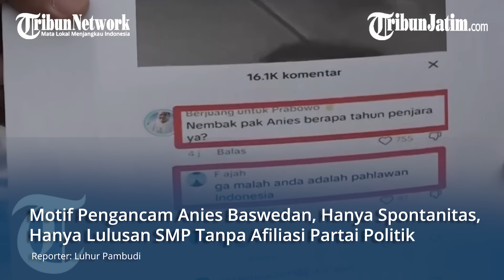PEMUDA ANCAM TEMBAK ANIES BASWEDAN RESMI TERSANGKA, Spontanitas Asal Komentar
TRIBUNJATIM.COM, SURABAYA - Pemuda Probolinggo berinisial AWK (24) Resmi ditetapkan sebagai tersangka oleh Bareskrim dan Tim Siber Polda Jatim.

Dialah pemuda viral yang dilaporkan mengancam, bakal menembak calon presiden nomor urut satu, Anies Baswedan

Pemuda ini hanya menyatakan lontarkan komentar bernada ancaman, atas dasar spontanitas saja

Adapun tersangka juga dipastikan tidak terafiliasi dengan kelompok politik manapun, hanya buruh angkut Pasar Jember lulusan SMP